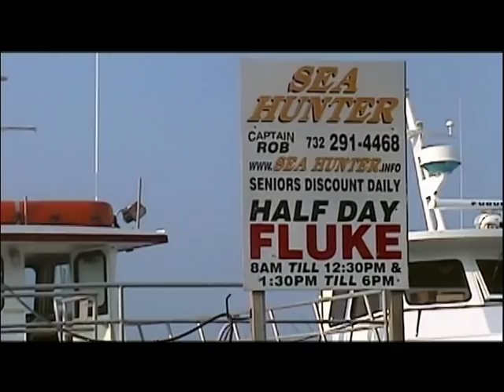Summer Flounder Controversy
Documentary "Wild Chronicles" reports about Summer Flounder (Fluke). Filmed on board the Atlantic Star with Captain Tom Buban.